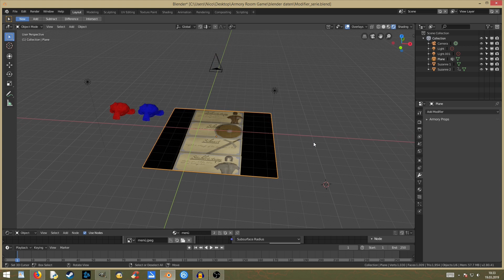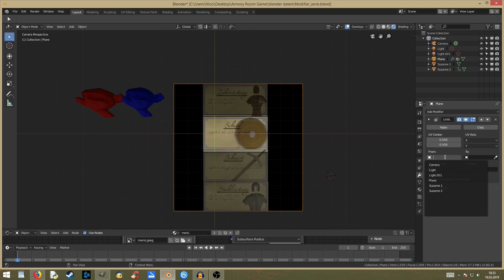UV Warp Modifier [GER] Blender 2.8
Blender Version: 2.8 BETA

Leute vom Fach gerne ihren Senf zugeben! (sofern Anfängern damit geholfen wird)
Anfänger die nur Bahnhof verstehen gerne Fragen stellen.

Lg euer Tombacker